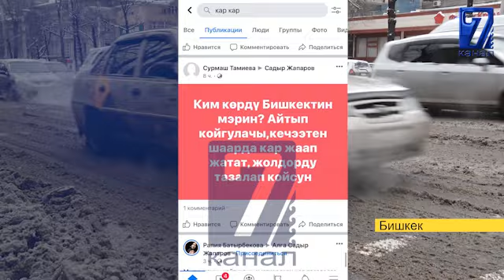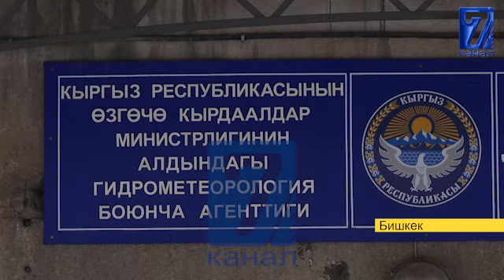БИШКЕК-ОШ ЖОЛУНДА УБАКТЫЛУУ ЖАБЫЛАТ